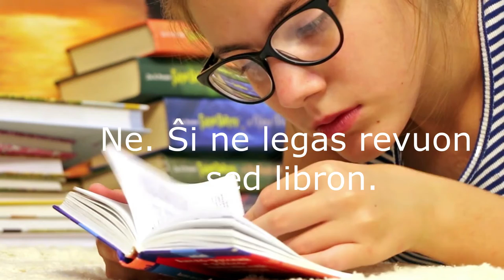ŜI LEGAS LIBRON.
ŜI LEGAS LIBRON.  - ELA LÊ (ESTÁ LENDO) UM LIVRO.
Kion faras ŝi? O que ela faz (está fazendo)?
Ŝi legas. Ela lê (está lendo).
Kion legas ŝi? O que ela está lendo?
Libron. Ŝi legas libron. Livro. Ela lê um livro.
Ĉu ŝi legas revuon? Ela está lendo uma revista?
Ne. Ŝi ne legas revuon, sed libron. Não. Ela não está lendo uma revista, mas um livro.
Ĉu ŝi legas revuon aŭ ĵurnalon? Ela está lendo uma revista ou um jornal°
Ŝi legas nek revuon nek ĵurnalon, sed libron. Ela não estão lendo nem uma revista nem  um jornal, mas um livro.